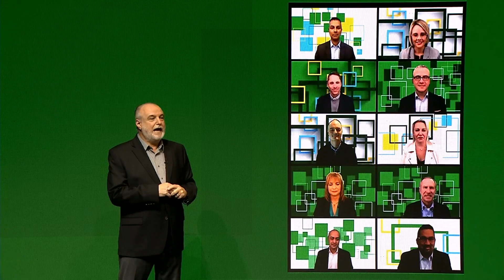H&R Block - Leadership Conference 2020